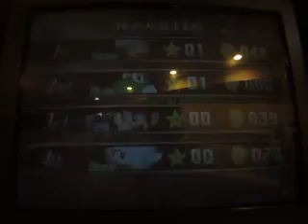2014 Canada Day Special: Part 9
Here's part nine of my Canada Day special, in which Mario Party 8 continues.